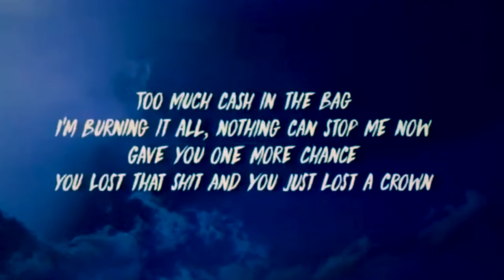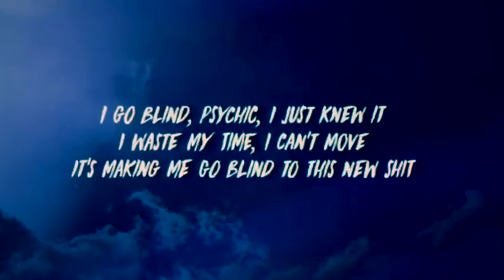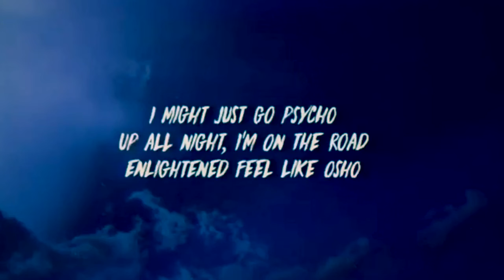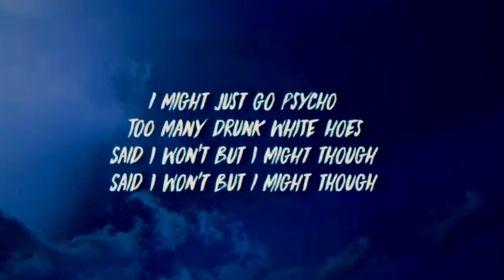MASE ~ Psycho! ~ Lyrics